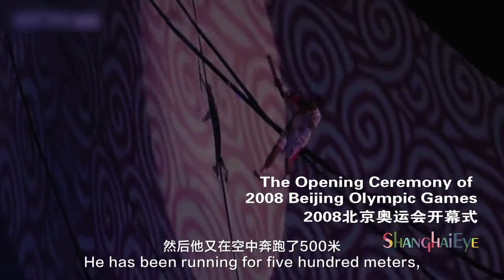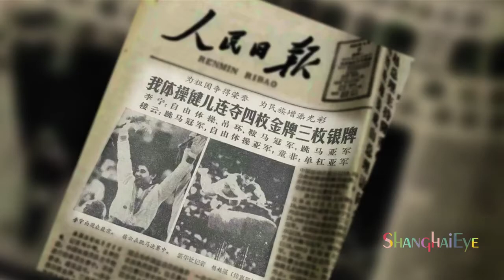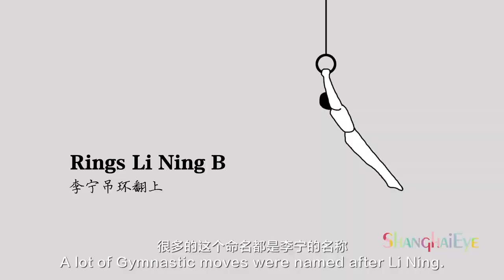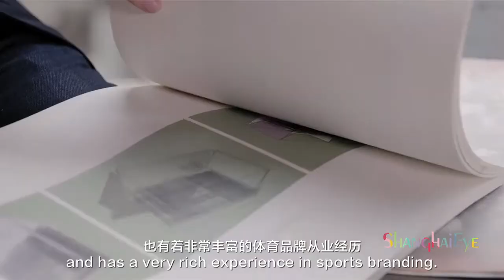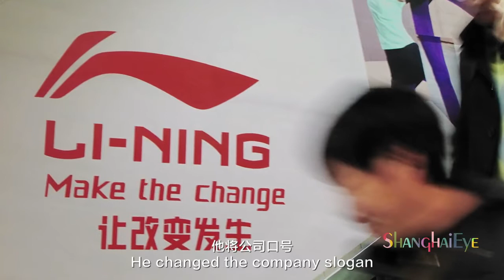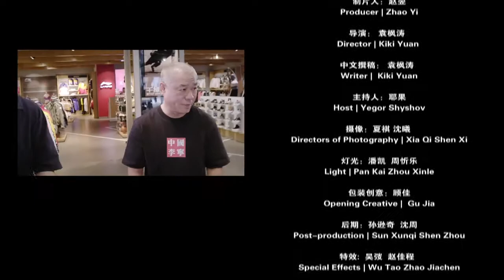Li Ning, from Olympic champion to sportswear tycoon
Despite a life full of ups and downs, Li Ning never gave up. He created a miracle in the world gymnastics history, and is now bringing the Li Ning brand from China to the world. He is a China ICON.